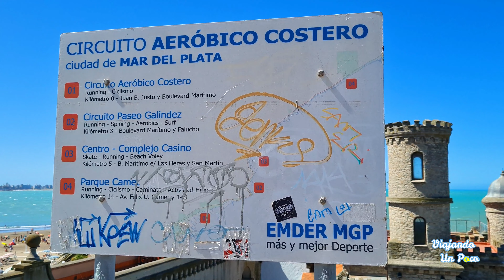Leyenda del Torreón del Monje MAR DEL DEL PLATA 2021